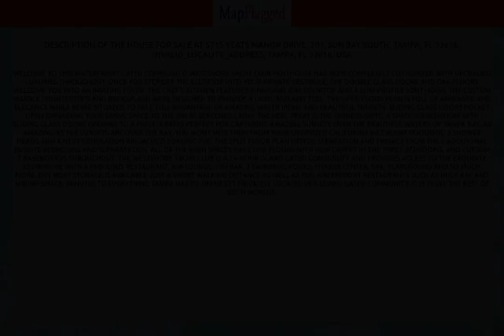FL,US | Buy house at Tampa, Tampa 33616, USA | MapFlagged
📚 Video Chapters:
0:00 Property Introduction
0:10 Property Price
1:25 Property Address
1:35 Property Description
1:40 Property Key Places
1:45 Subscribe to MapFlagged!

📣 Following is the detail of house for sale at 5715 Yeats Manor Drive, 201, Sun Bay South, Tampa, FL 33616, INVALID_LOCALITY_ADDRESS, Tampa, FL 33616, USA:

$1,625,000

Welcome to this waterfront gated community! Westshore Yacht Club penthouse has been completely customized with upgraded luxuries throughout. Once you step off the elevator into your private vestibule, the double glass doors and oak floors welcome you into an inviting foyer. The chef's kitchen features a natural gas cooktop and a low-profile vent hood. The custom marble countertops and backsplash were designed to provide a light and airy feel. The open floor plan is full of ambiance and elegance while being situated to take full advantage of amazing water views and beautiful sunsets. Sliding glass doors pocket open expanding your living space to the 700 SF screened lanai. The real treat is the Owners suite. A spacious bedroom with sliding glass doors opening to a private patio perfect for capturing amazing sunsets over the beautiful waters of Tampa Bay. As amazing as the sunsets are over the bay, you wont miss them from your oversized California wet room featuring 3 shower heads and a Next Generation Air Jacuzzi soaking tub. The split floor plan offers separation and privacy from the 2 additional ensuite bedrooms and separate den.  All of the main spaces have oak floors with new carpet in the three bedrooms, and custom 7 baseboards throughout. The Westshore Yacht club is a 24-hour guard gated community and provides access to the exquisite clubhouse with a fabulous restaurant, 806 lounge, tiki bar, 2 swimming pools, fitness center, spa, playground and so much more. Dry boat storage is available just a short walking distance as well as fun waterfront restaurants such as Hula Bay and Shrimp Shack. Minutes to everything Tampa has to offer yet privately located in a guard gated community. It is truly the best of both worlds.

🏥 Nearest Hospitals to this Property:
Hca Florida West Tampa Hospital
Adventhealth Carrollwood

✒️ Nearest Schools to this Property:
Community Montessori School
Academy of Our Saviour
A Childs World Learning
Windsor Learning Academy

🍕 Nearest Restaurants to this Property:
Pizzitalia's
Poke 88
Healthy Tiki
Baskin-Robbins
Publix

🚃 Nearest Train Stations to this Property:
Amtrak-Kissimmee
Amtrak-Wildwood Station
Amtrak-Lakeland
Tampa Union Station
Amtrak-Winter Haven

🏬 Nearest Shopping Malls to this Property:
Westchase
Intl Plaza and Bay Street-West Door
Ross Plaza
Taubman Mall Management Office
International Plaza & Bay St-SW

🌼 Nearest Parks to this Property:
Town N Country Greenway
Timberlane Park
Jackson Springs Park
Church Park
Audrey Lane

🎥 Nearest Movie Theaters to this Property:
Fantasyland
Adult World
Adult Cinema & Video
AMC Theatres

☕ Nearest Cafes to this Property:
Dunkin'
Indica Cafe
Lizzie's Cafe
Starbucks

✈️ Nearest Airports to this Property:
Clearwater Airpark

🏢 Nearest Stores to this Property:
Green Mommy Store
Denny B's Bait & Tackle
Flat Land Cyclery
Fancyfur Mobile Dog Grooming
A & A Discount Vacuum

➕ Nearest Doctors to this Property:
Optum Primary Care
Lajas Medical Group
Revello Medical Center
Skinspired Aesthetics
Margaret Theodore MD